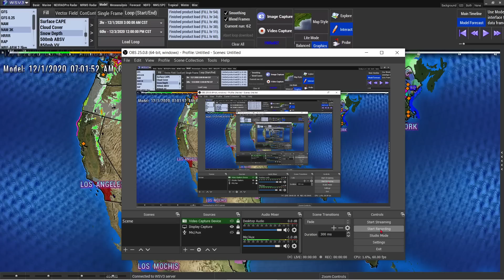Weather Today, Flooding, Sub-Freezing Temperatures South - Winter Storm Dane - WeatherMan Plus